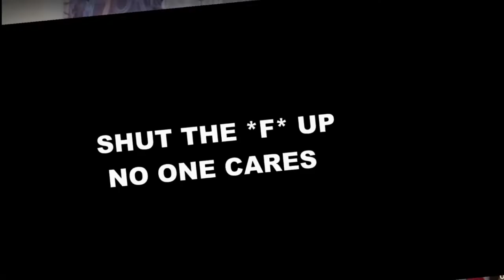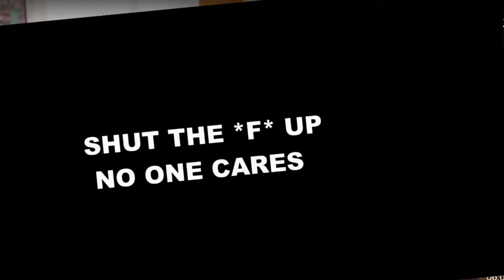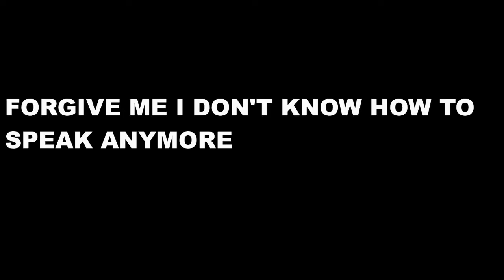This woman is madly in love with a chandelier!!!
There are some different people on this very planet am Right.

We are on the road to hittng 100 subscribers, help me reach that goal before the end of the year.

Subscribe and support the channel, like the video and leave a comment, tell me what you think and if you have a video in mind, leave a comment and share the link of that video. Take care peace.